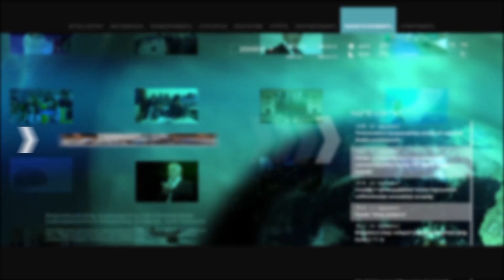Եթե տեսնենք ԵՄ-ի անդամակցելու շատ թե քիչ իրատեսական հնարավորություն,այդ պահը բաց չենք թողնի.Փաշինյան